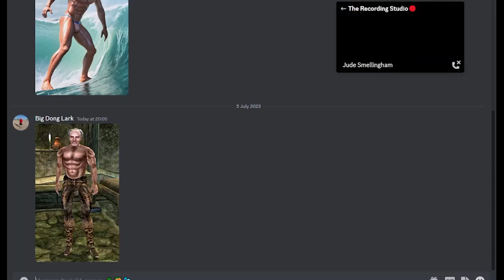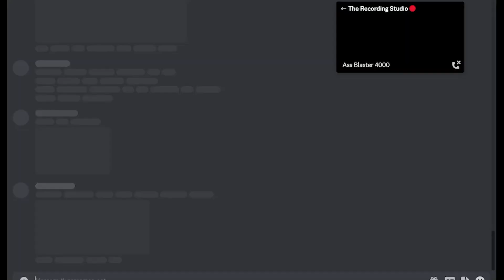Episode 62 - The Greatest Role Playing Video Game (featuring Josh Atkins)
Welcome traveller, you have awoken in a world of complete mystery, and as always it’s up to you to save the day. How you proceed on this journey is entirely up to you. Let your adventure begin!

And that’s how pretty much every RPG (Role Playing Game) starts. Which is the topic of discussion this week. We love RGPs, letting you be the main character and craft a story in any way you see fit, letting you become who you want to be. But which one is the goat?

We’ve brought back Josh Atkins to help us decide as our resident gaming expert. Will it be a fantasy adventure taking inspiration from the OG Dungeons and Dragons, or maybe something different where you battle wacky animals trapped in sci-fi technology?

To find out all this and a lot more, join us for this week's episode of GOATS!